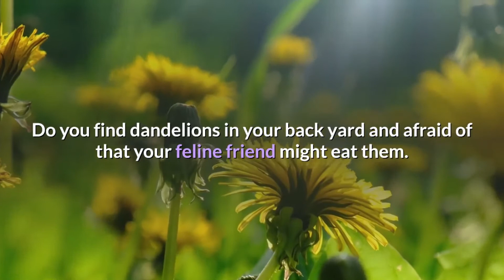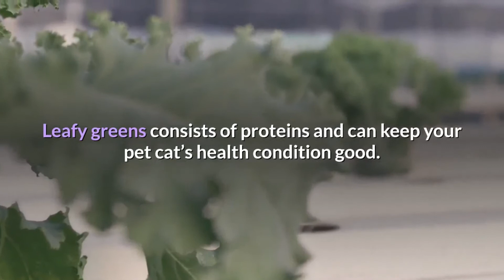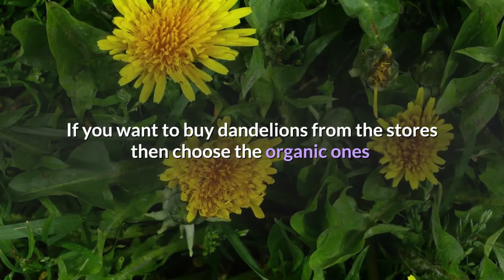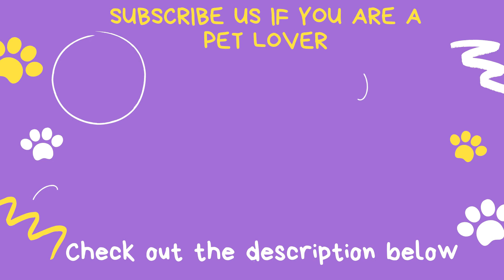Can cats eat dandelions?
Serving dandelions to cats…
Can cats eat dandelion greens?
Can cats eat dandelion roots?